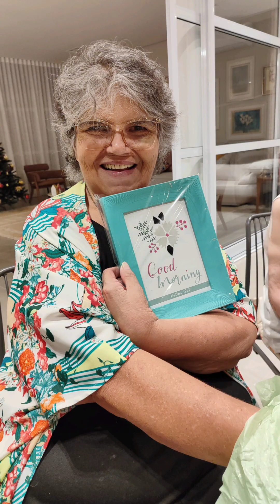Confraternização com as amigas Anjas 🩷🩷🩷🩷🩷